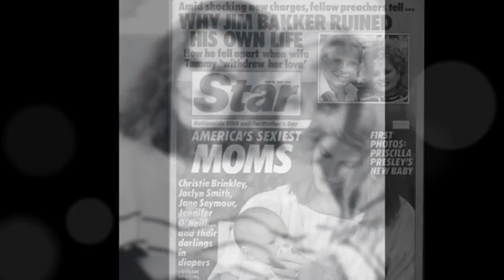Priscilla happy mother's day 2014